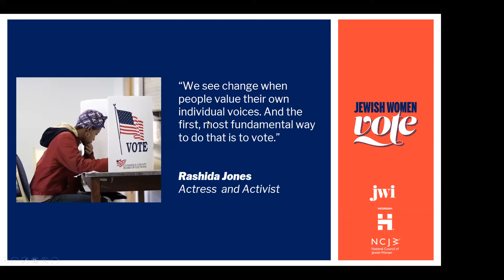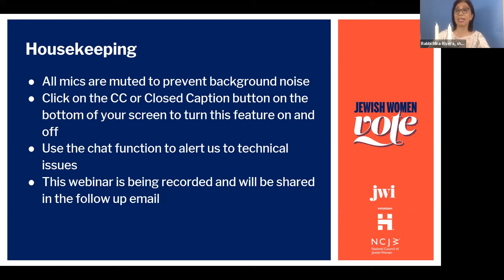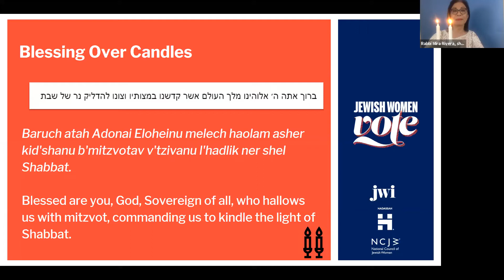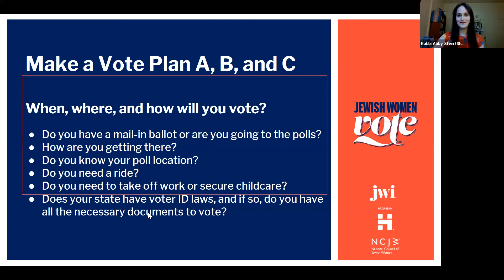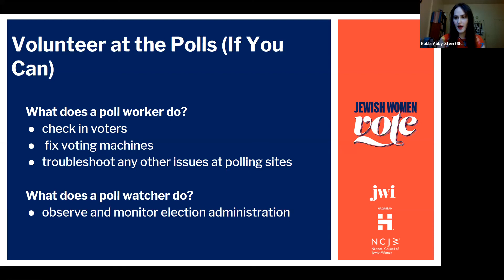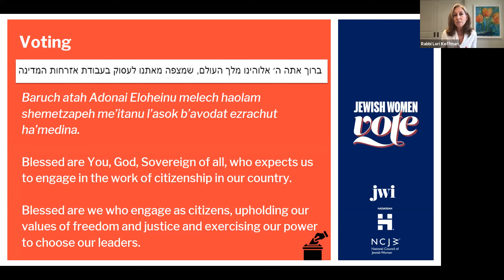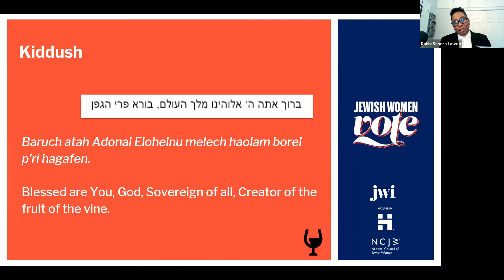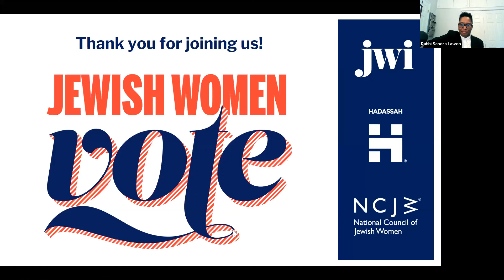Jewish Women Vote Shabbat Celebration